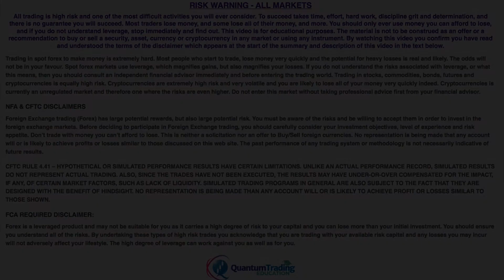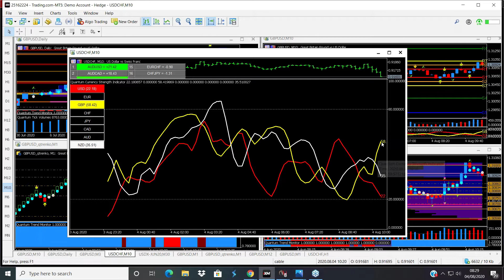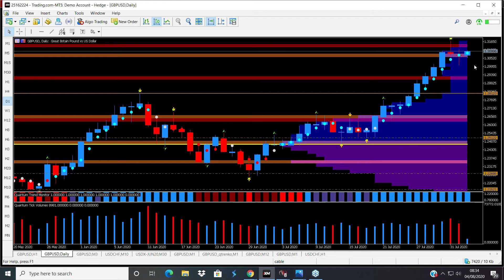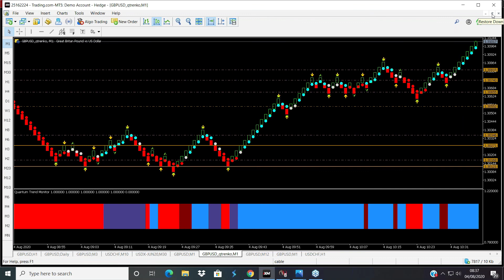Using time and non time based renko charts on MT5 to trade the GBP/USD currency pair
Risk Disclosure TESTIMONIAL DISCLOSURE: TESTIMONIALS APPEARING ON QUANTUM TRADING MAY NOT BE REPRESENTATIVE OF THE EXPERIENCE OF OTHER CLIENTS OR CUSTOMERS AND IS NOT A GUARANTEE OF FUTURE PERFORMANCE OR SUCCESS.

In the third part of this morning’s webclass I take a look at the GBP/USD pair and explain how to trade it using time based charts and volume price analysis and non time based charts in the form of the renko for MT5.